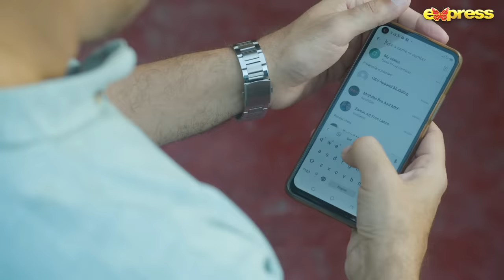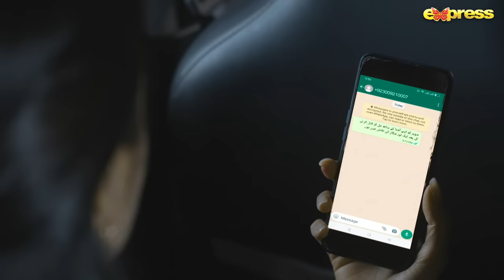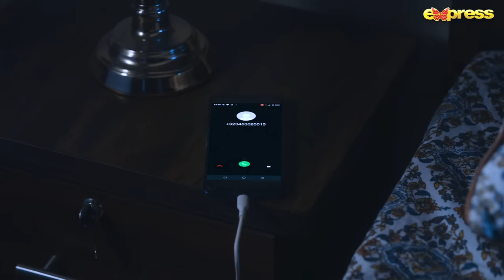Meher Mah - Episode 21 | Affan Waheed - Hira Mani | 3rd Nov 2023 | Express TV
Produced By: M. Nadeem J
Written By: Aakhtar Qayyum
Directed By: Najaf Bilgrami